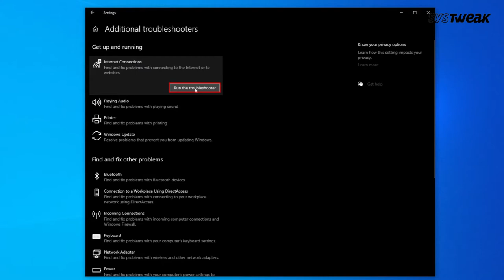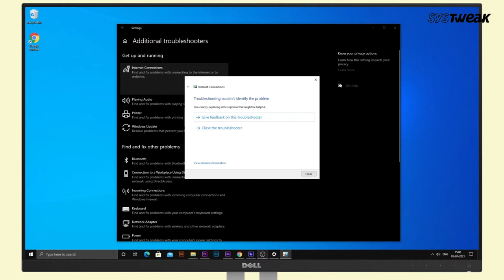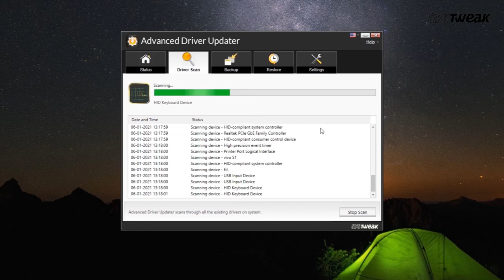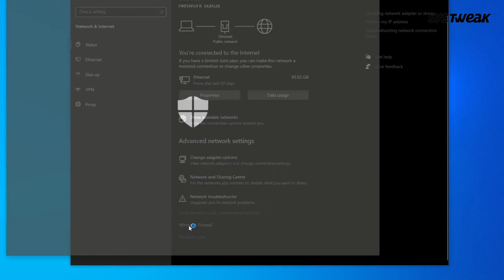Fix Unidentified Network, No Internet Issue In Windows | Resolve Network Access Issue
When trying to connect to the internet on your computer you see an unidentified network error, it can be frustrating. This can cause unnecessary trouble for you as you are unable to move forward with your work without an internet connection. There are a number of reasons why an unidentified network error occurs on the Windows PC. It might be because of the network settings, a third party software or the outdated network device drivers. To fix this problem, we present to you methods in the form of this video. It will help you learn how to resolve unidentified network errors on your computer. Watch the video and let us know your experience in the comments section below.

You can also check out our blog to read more interesting stuff and articles related to technology